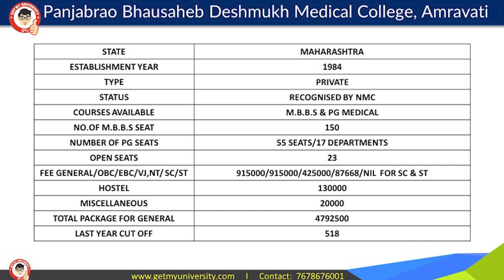Dr. Panjabrao Deshmukh Medical College Amravati Review, CutOff, Campus, Hostel Fee & Total Budget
Hello Medical Aspirants,

This video is about Dr Panjabrao Deshmukh Medical College Amravati Review, Cut Off, Campus Tour, Hostel Fee & Total Budget For MBBS. We have covered various aspects related to this private medical college. Hopefully, the available information will help you to decide whether this college is good for you or not.

Hopefully, this video will help you to know more about this private medical college in India.

Key areas which we have covered during this trip:

- Academics
- Expenditure
- Patient Inflow
- Infrastructure
- Hostel & Food
- Living Conditions
- Connectivity
- Adaptability
- Development in the surrounding areas

Dr. Panjabrao Deshmukh Medical College Amravati Review
Dr. Panjabrao Deshmukh Medical College Amravati Cut Off
Dr. Panjabrao Deshmukh Medical College Amravati Campus Visit
Dr. Panjabrao Deshmukh Medical College Amravati Fee Structure for MBBS
MBBS In Dr. Panjabrao Deshmukh Medical College Amravati

Regards
Team Get My University
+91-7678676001